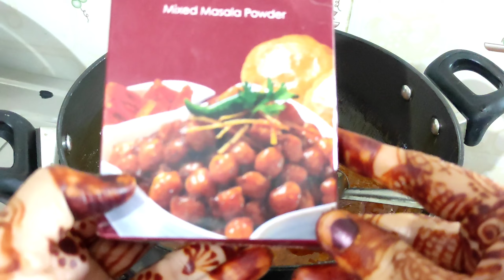पंजाबी style राजमा मसाला | PUNJABI RAJMA | Dhaba Style Rajma Masala | Rajma Masala Gravy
24*7 recipe

rajma masala gravy recipe

how to make rajma gravy

how to make rajma restaurant style

how to make rajma gravy thick

rajma recipe gravy

best rajma masala recipe

best rajma masala

best rajma curry recipe

rajma gravy restaurant style

rajma masala curry recipe cook with shabana

can rajma recipe

how to cook rajma masala

how to do rajma gravy

different rajma recipe

how to do rajma masala

easy recipe rajma

easy rajma masala recipe

rajma restaurant style recipe

rajma masala curry vismai food

rajma masala easy recipe

fresh rajma recipe

fresh rajma beans recipe

how to make restaurant style rajma

gravy for rajma

how to make gravy rajma

gravy rajma recipe

good rajma recipe

rajma recipe with gravy

hotel style rajma recipe

rajma masala curry in telugu

rajma gravy recipe in kannada

rajma gravy recipe in hindi

rajma gravy recipe in marathi

rajma masala curry in tamil

the best rajma recipe

rajma and kidney beans

how to cook rajma beans

red rajma masala recipe

how to make rajma chicken

original rajma recipe

how to cook rajma soft

ola rajma masala

how to recipe rajma

how to prepare rajma masala

rajma masala recipe

quick rajma masala recipe

quick rajma masala

quick rajma recipe

rajma masala curry recipe

rajma gravy recipe

rajma gravy recipe tamil

rajma recipe thick gravy

rajma masala curry telugu

thick rajma recipe

urgent rajma recipe

up style rajma recipe

unique rajma recipe

rajma your food lab

kale rajma recipe

restaurant style rajma recipe

red rajma recipe

rajma recipe gravy wali

rajma recipe without gravy

white rajma masala recipe

white rajma recipe

rajma using rajma masala

red beans rajma recipe

red kidney beans rajma recipe

one pot rajma recipe

party style rajma recipe

how to make thick rajma gravy

rajma chawal fortnite

rajma types

rajma recipe new style

how to make rajma masala curry

how to make hotel style rajma masala

quick easy rajma recipe